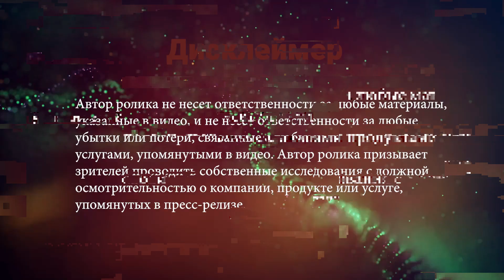EDC Blockchain: использование монеты в рекламном бизнесе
Здарова, криптобратишки, сегодня рассмотрим использование монеты EDC в рекламном бизнесе.

Author's Info
My Wallet: alex1990io